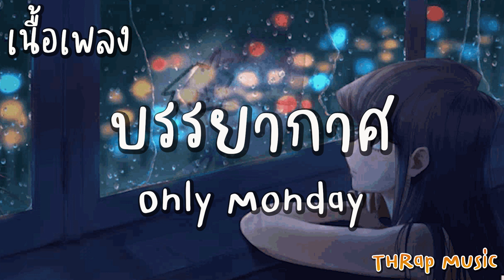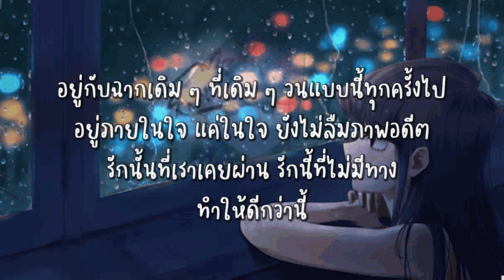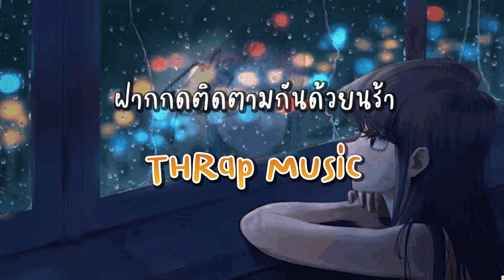บรรยากาศ - Only Monday [ เนื้อเพลง ]